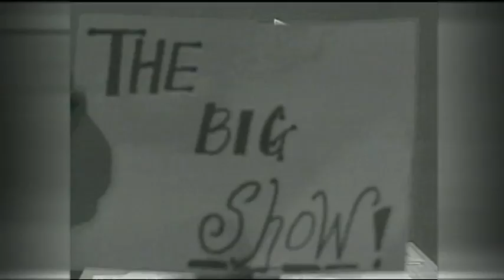Kevin Frazier Highlight Reel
An inside look at Kevin Frazier's career beginning with his days as a weekend sports anchor to his current position as co-host of CBS' "The Insider".